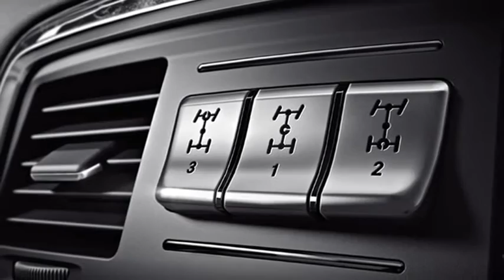2013 Mercedes-Benz G 63 AMG on 20" 5.5 V8 Biturbo 544 cv 77,5 mkgf 137,504€